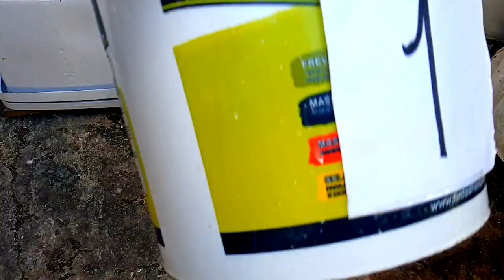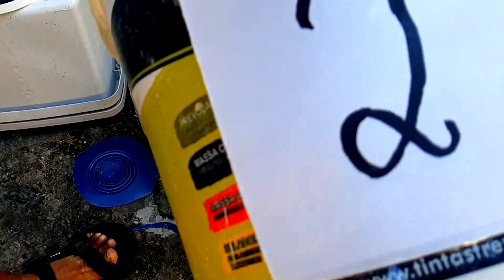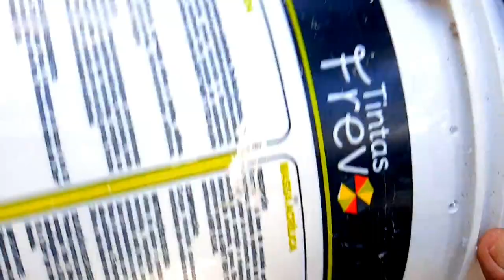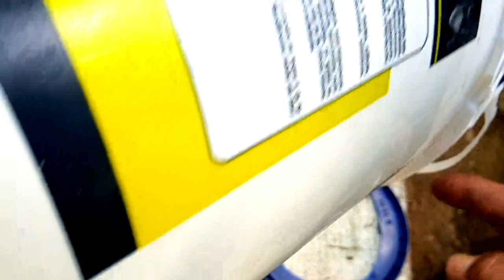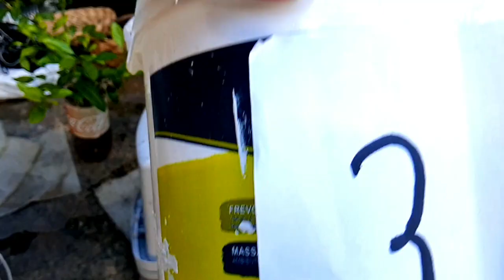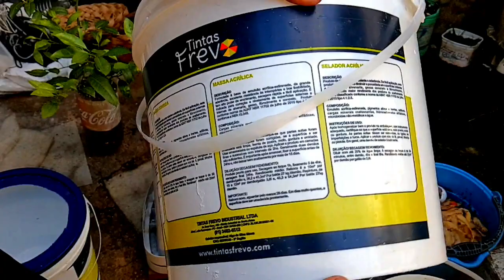Como fazer uma composteira caseira sem gastar um real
Faça vários furos no fundo dos baldes 2 e 3
Faça, ainda, um recorte circular nas tampas dos baldes 1 e 2 para que o chorume escorra de um balde para o outro.

O primeiro passo para realizar o processo de compostagem orgânica é separar o lixo dentro de casa, iniciando com a distinção entre o lixo orgânico (alimentos crus ou cozidos como cascas, bagaços, caroços e sementes de frutas e hortaliças, borra de café, guardanapo e papel toalha) do não orgânico (vidro, metal, plástico ...